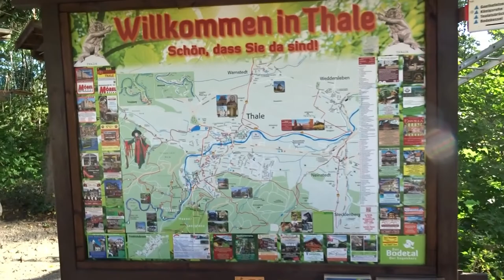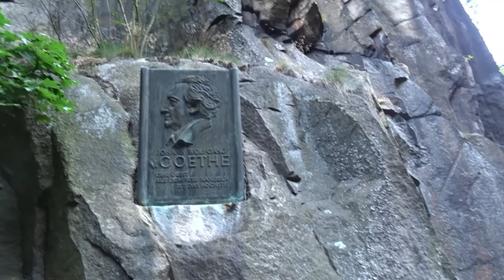Hexentanzplatz Thale und Bodetal